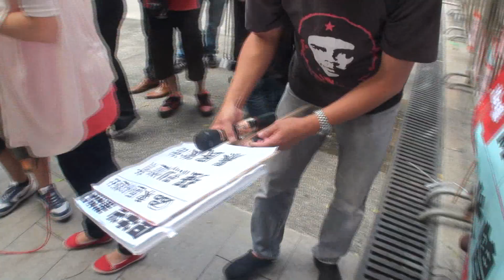[社民連] 長毛被親中團體斥為暴徒，長毛反問：「你哋殺害林彬點計？」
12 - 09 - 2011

在星期二的保安事務委員會會場外，工聯會及多個親建制團體指斥長毛使用暴力，要求暴徒滾蛋，長毛到場時，被親建制團體群起大喊「暴徒」，被用示威牌擊打頭部，長毛反質問工聯會殺害林彬「是否暴力」，並斥工聯會不敢面對林彬事件，才是暴力的始作俑者。